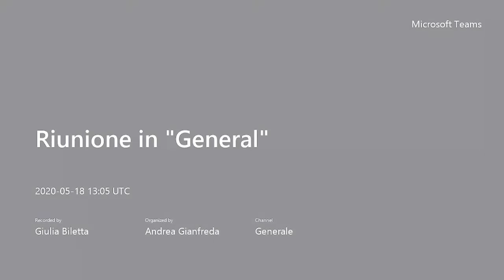LabaCsiamo - Contemporaneo e Connessione - Marco Senaldi - incontro I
Marco Senaldi: si occupa degli aspetti filosofici dell’arte contemporanea e del suo impatto a livello mediatico. Laureato in Filosofia con una tesi sull’idea di Caos nel XVIII secolo, cioè all’alba della modernità, ha poi conseguito un PhD a Paris 3 – Université Sorbonne Nouvelle sui riferimenti scientifici e psicologici dell’opera di Duchamp. Dopo aver svolto attività di redazione a Flash Art negli anni Novanta, ha lavorato a lungo come autore di programmi televisivi (per Canale 5, Italia 1 e poi per Rai3) che per la prima volta hanno portato le mostre, l’arte e gli artisti – ma anche pensatori trasversali come Jean Baudrillard, Marc Augé e Slavoj Žižek – sul piccolo schermo. Attivo anche come curatore (con mostre che hanno messo in relazione l’arte, il cinema e la tv, come Cover Theory, 2003, o Il Marmo e la Celluloide, 2006), ha approfondito con saggi teorici la sua personale posizione filosofica, secondo la quale arte, media, concetti, pensieri e artefatti disegnano l’ossatura culturale del nostro tempo e non sono comprensibili separatamente.